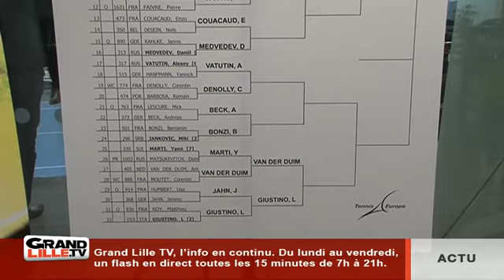Sport : L'Agenda du 5 et 6 Mars 2016 (Nord)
Guillaume Van der Shaegh, rédacteur en chef de Sprint, fait le point sur les évenements sportifs du Week-End dans le Nord Pas de Calais

Sites webs/blogs, copiez cette vidéo avec le bouton "Intégrer" !